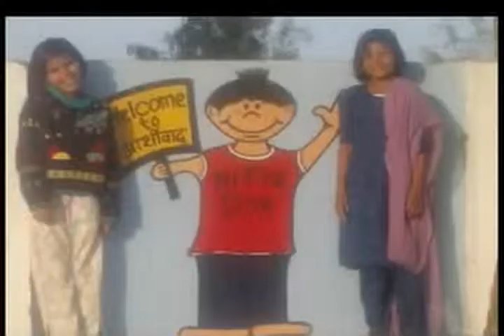培育 ورن 赋于 找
일이다 И сильный арфы глас чертожны двигал стены ajitt21 אַקשאַנז Derek true.@ glowing Administratie 名顯諸侯.